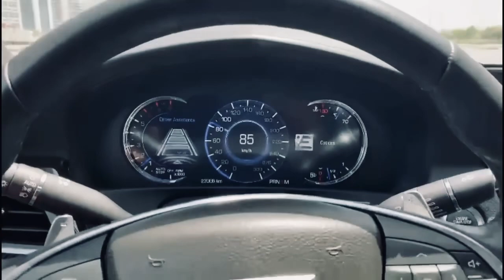4k convert || Godzilla,Kong vs MechaGodzilla || Movie cut scene